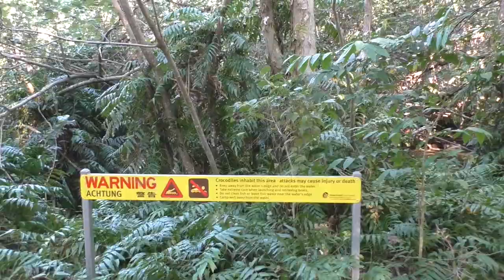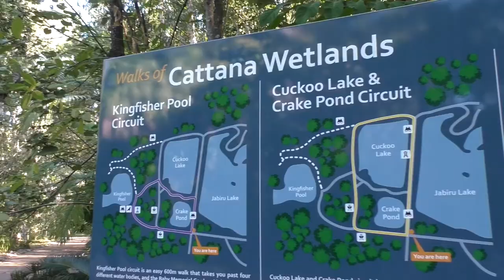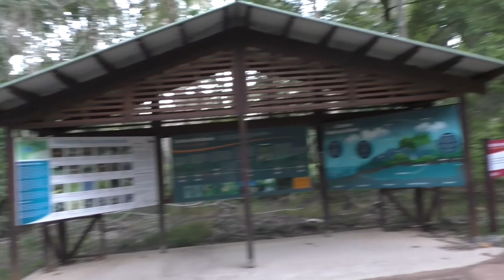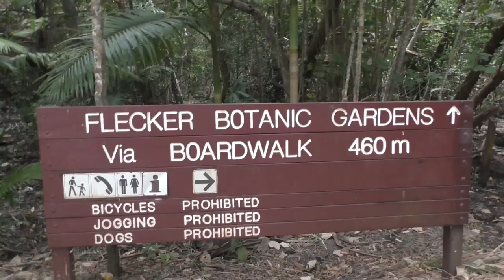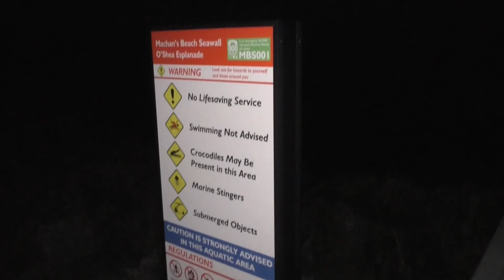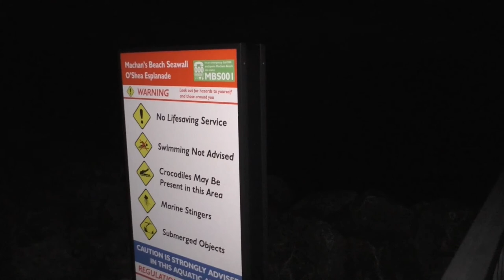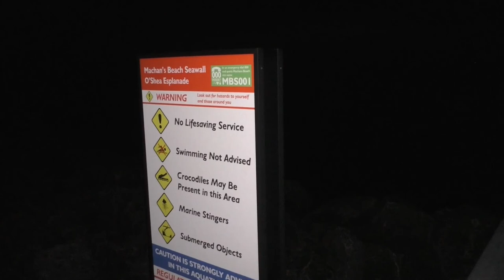Libellen-Killer im Feuchtgebiet und Rückreise-Komplikationen! + FAZIT. // Australien-Vlog #8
Ich bitte um 1 Mitleid, weil ich dieses Video nahezu komplett zweifach schneiden musste, da es einen üblen Fail gab, als das Video zum ersten Mal fast fertig war.

Der Schnitt war eh schon viel Arbeit, aber durchs doppelt machen... uff. Ich hoffe, es ist ein schönes Abschlussvideo zu meiner Australien-Reise geworden ^^ Wenn euch das Video gefallen hat, lasst gern ein Like da! Begleitet mich gern weiterhin auf diesem Kanal. Dafür wären Abo und Glocke nice! Danke. Hoffe, man sieht sich im nächsten Video!! :)